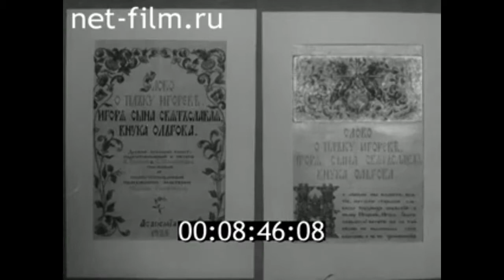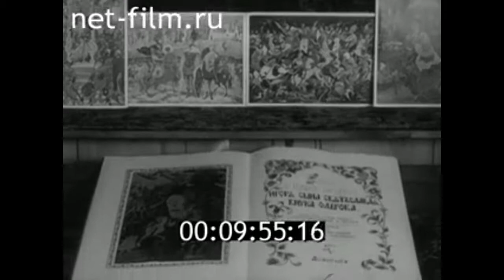1958г. с.Палех. музей. Ивановская обл